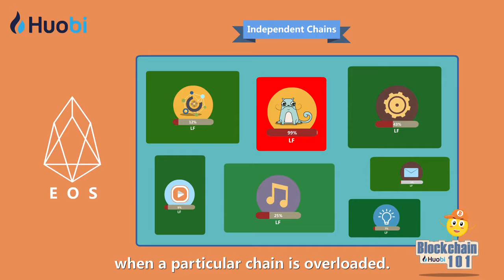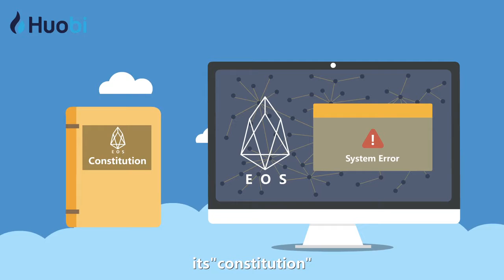Huobi Australia - Blockchain 101 Ep 78 - Platform Project - EOS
EOS is a blockchain development platform, which is highly scalable and able to support large scale enterprise-level applications etc.

Firstly, EOS adopts DPoS consensus mechanism and other technical methods to handle up to millions of transactions per second.

This gives EOS the ability to support thousands of commercial-type Data Acquisition and Processing Program (DAPPs).

Ethereum is a public blockchain, all applications that run on Ethereum would utilize the entire chain's resources.

EOS is a blockchain architecture where developers can freely create public chains on the EOS and each individual chain would not eat into the resource of the other, hence avoiding network congestion when a particular chain is overloaded.

Also, carrying out transactions and executing smart contracts does not consume any EOS tokens.

Lastly, when system errors occur in the network, its "constitution" can be used to identify whether its due to a bug, evaluate if the community’s corrective measures are appropriate.